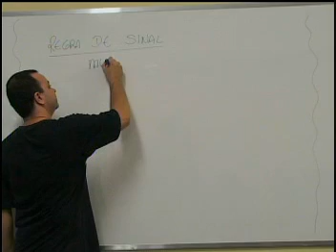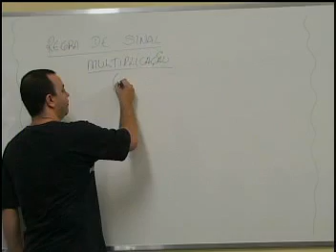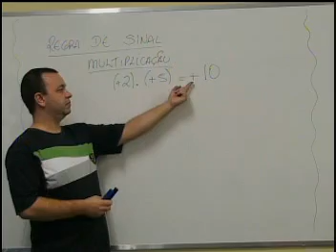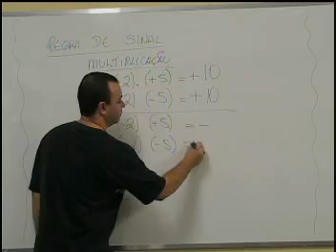7º ano - regra de sinais 2ª parte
como resolver problemas envolvendo sinais